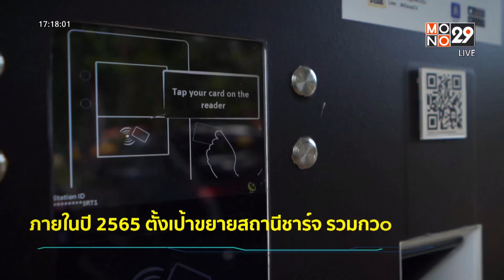EGAT นวัตกรรมแห่งพลังงานสะอาด | เรื่องเด่นประเด็นดัง TopTalk | 30 เม.ย. 65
เมื่อพูดถึงพลังงานสะอาดเทรนด์ใหม่ที่เข้ามาเปลี่ยนโลก เป็นพลังงานที่ไม่ส่งผลกระทบต่อสิ่งแวดล้อม และไม่สร้างมลภาวะ สามารถนำมาใช้ทดแทนพลังงานทั่วไปได้ รายละเอียดเป็นอย่างไรติดตามได้จาก World Trends Today ตอน EGAT นวัตกรรมแห่งพลังงานสะอาด